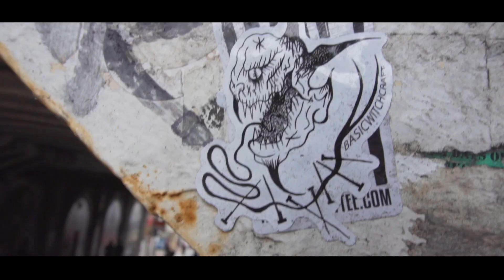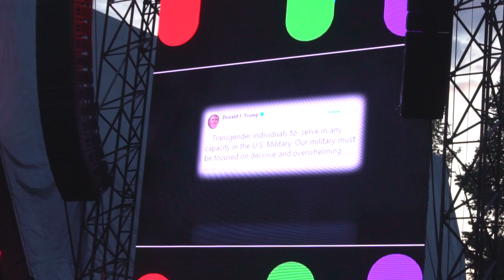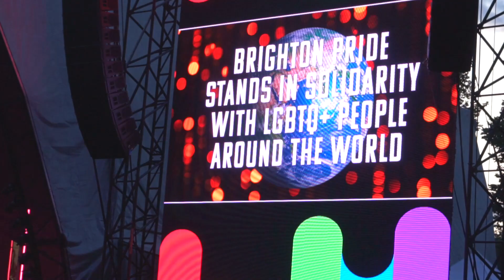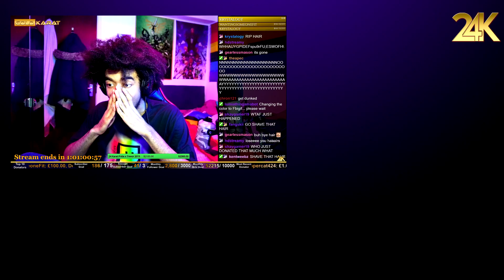Brighton Pride VLOG 2019 | GoldKarat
GoldKarat's VLOG of Brighton Pride 2019 includes performances from Clean bandit, Emeli Sande, and Kylie Minogue! Also featuring Matt A.K.A. WantingSomeoneFit!

Stream Setup

Sealia Plush (UK) (US)
Camera – Sony Alpha 6300 (UK) (US)
Elgato Cam Link 4K (UK) (US)
Microphone – Rode NT1-A (UK) (US)
Elgato Stream Deck (UK) (US)
Game Capture - Elgato HD60 Pro (UK) (US)
Mixer – Yamaha MG10XU (UK) (US)
Lights - Phillips Hue Lightbulbs (UK) (US)
Amazon Echo (UK) (US)
Elgato Green Screen (UK) (US)
Headphones – HyperX Cloud II (UK) (US)
Mouse – Naos 7000 (UK) (US)
Keyboard – Corsair Strafe RGB Cherry (UK) (US)
Monitor - Acer Predator 27” 165Hz (UK) (US)
Playstation 4 (UK) (US)
Nintendo Switch (UK) (US)

Gaming PC

Graphics Card - GTX 1080Ti Founders Edition (UK) (US)
CPU - i7-7700K (UK) (US)
CPU Cooler – Dark Rock Pro 3 (UK) (US)
Motherboard - MSI Intel Z270 DDR4 (UK) (US)
SSD - Samung EVO 250GB M.2 (UK) (US)
RAM - Corsair LPX 3200MHz DDR4 32GB (UK) (US)
Case - Sama Ark with RGB Fans Black (UK) (Closest I could find in the US)
Hard drive – Seagate 2TB (UK) (US)
Power Supply – EVGA 750 G3 (UK) (US)

Streaming PC

CPU - AMD Ryzen 7 2700X (UK) (US)
GPU – MSI GTX 1050 Ti (UK) (US)
Motherboard – ASUS Prime B450-Plus (UK) (US)
SSD - Samung EVO 500GB M.2 (UK) (US)
RAM - Corsair LPX 3000MHz DDR4 8GB (UK) (US)
Case - Corsair 88R mATX (UK) (US)
Power Supply (UK) (US)